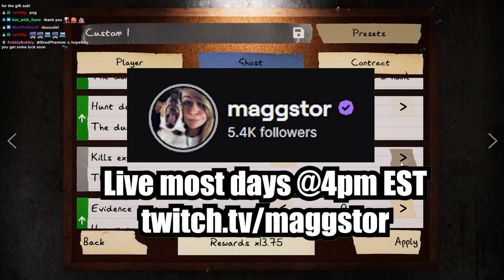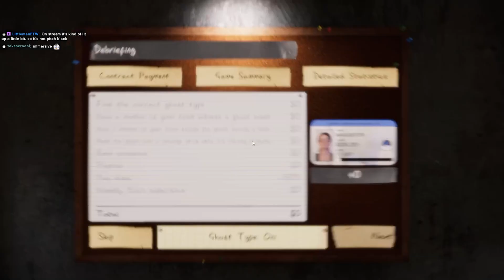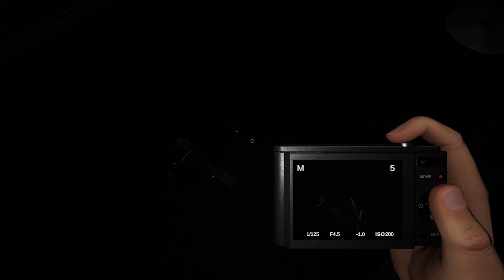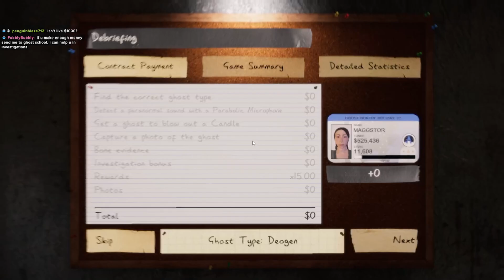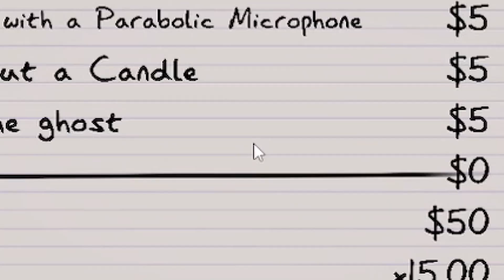24x Apocalypse Challenge on PRISON | Phasmophobia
Hey friendos, let's play some Phasmophobia. In today's video, my Twitch viewers convinced me to play the 24x difficulty on the prison map. Enjoy!